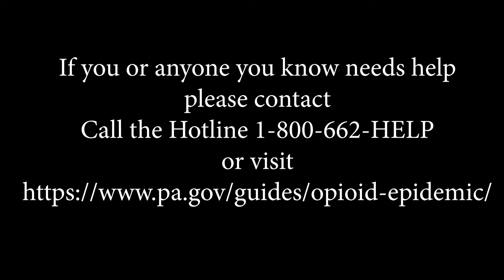Crisis in the Community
Last Tuesday, the Kutztown University Department of Criminal Justice hosted an "Opioid Crisis Panel" to address the heartbreaking epidemic of opioid abuse prevalent across the Commonwealth. The event was presented by Raphael M. Barishansky, deputy secretary of Health Preparedness and Community Protection at Pennsylvania Department of Health and L. James Thomas, sergeant at Lower Windsor Township Police Department.